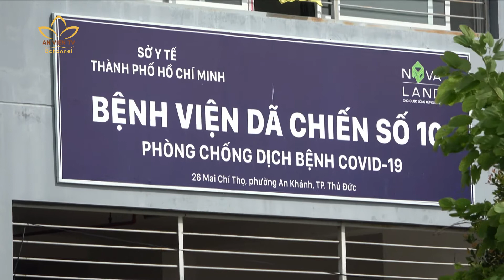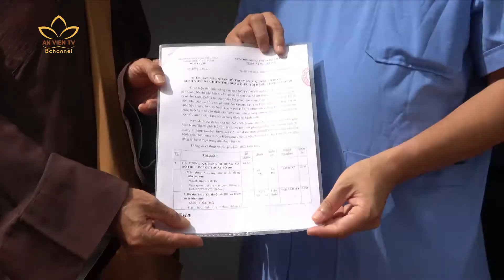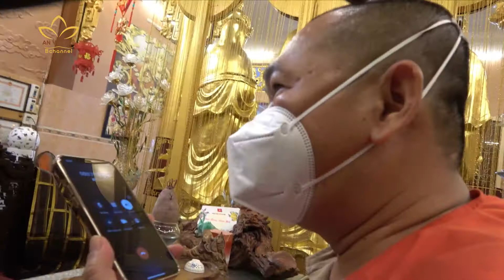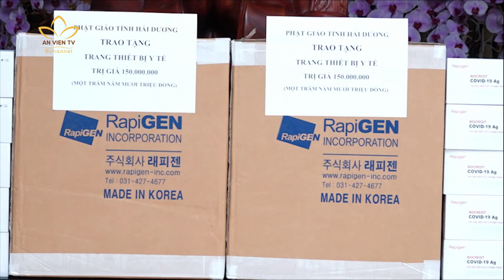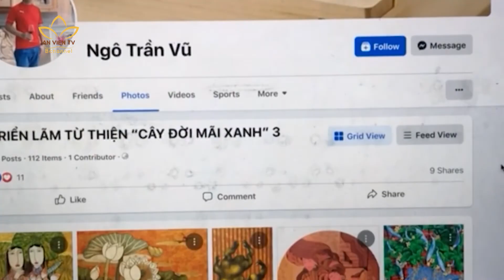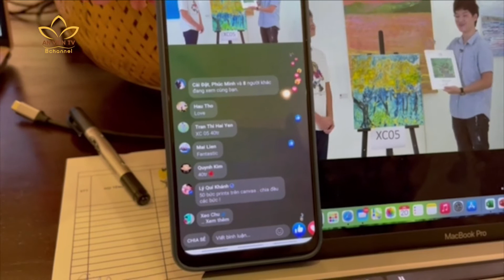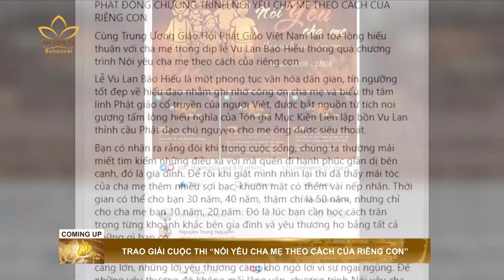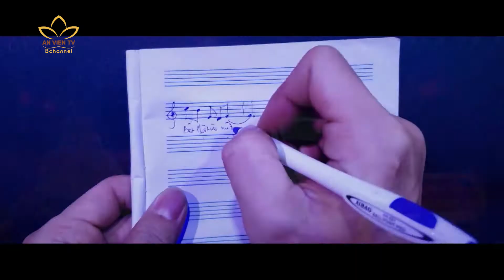🔴 PHÁT LẠI: [11.09.2021] BẢN TIN AN VIÊN 24H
➣ VẬN ĐỘNG NƠI Ở TẠM THỜI GIÚP NGƯỜI KHÓ KHĂN, CƠ NHỠ
➣ TP.HCM: HỖ TRỢ MÁY X-QUANG CHO BỆNH VIỆN DÃ CHIẾN SỐ 10
➣TRAO 100 TẤN GẠO ĐẾN ỦY BAN MTTQVN TP
➣NHỮNG NGHĨA TÌNH TỪ NGÔI CHÙA NƠI XÓM NHỎ